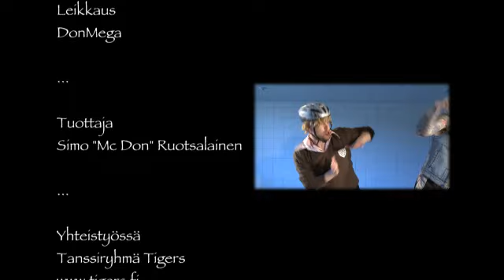Aamupojat - Jäätelökesä musiikkivideo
Aamupojat tekivät Cornettolle mainosbiisin kesäksi 2010. Tässä kyseisen Jäätelökesä-biisin musavideo.

NRJ Aamupojat (Anssi Honkanen ja Renne Korppila)